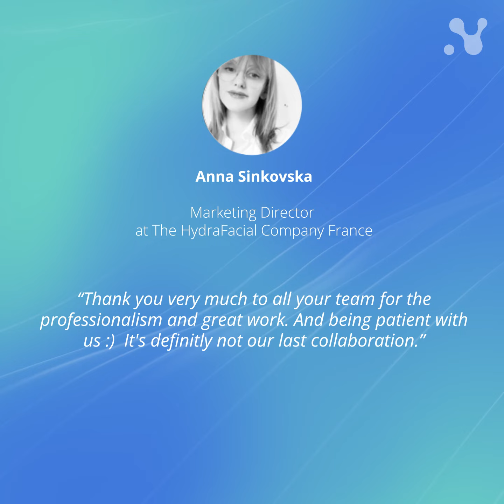Hydrafacial. Customized treatment for all skin types and concerns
The primary objective was to illustrate the scientific approach and the MOA of the equipment from a scientific perspective. We depicted the outermost layer of the skin - the epidermis, consisting of multiple layers of flattened cells. Upon zooming, the animation showcases the effects of the procedure on the cells, including cellular hydration and the restoration of the skin barrier.